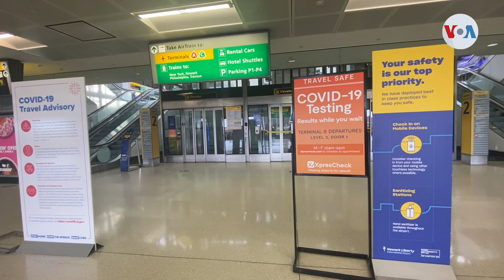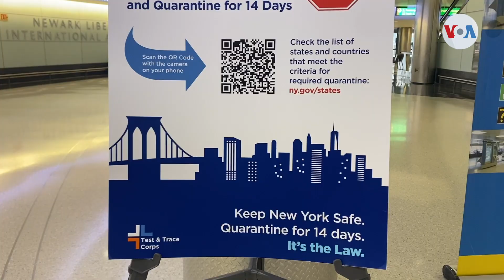EE.UU exige prueba negativa de COVID-19 para quienes lleguen desde el extranjero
A partir de este martes, los viajeros con destino a EE. UU. tendrán que presentar pruebas negativas recientes de coronavirus para poder abordar sus vuelos en el exterior como parte de un conjunto de medidas que buscan reducir la posibilidad de contagio del COVID-19. Celia Mendoza de la Voz de América, ha estado siguiendo esta historia y nos tiene los detalles desde el aeropuerto internacional de Newark.